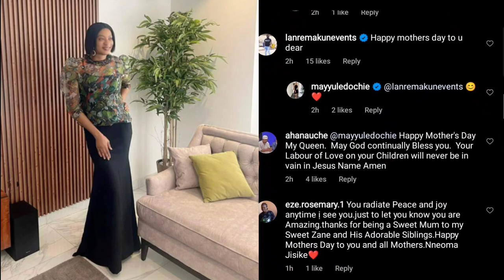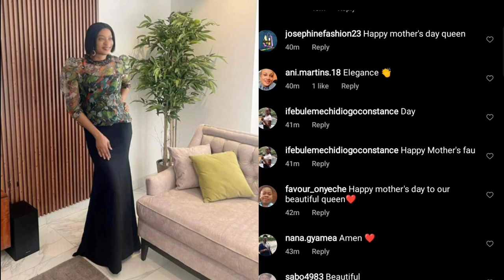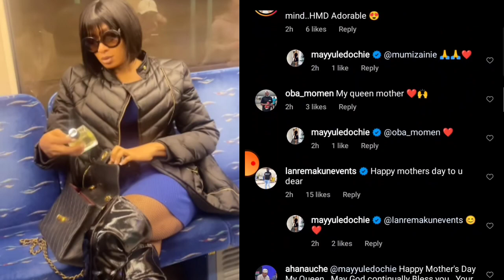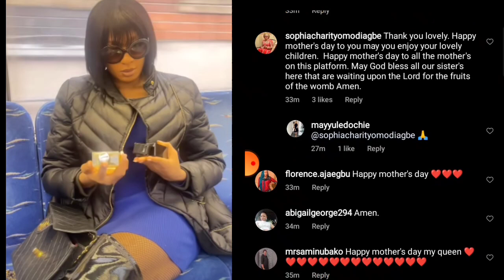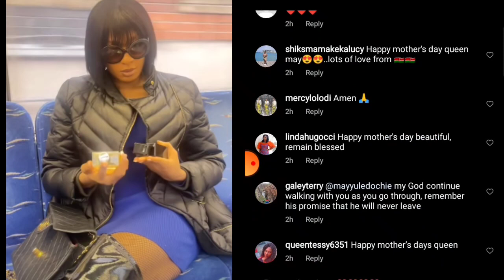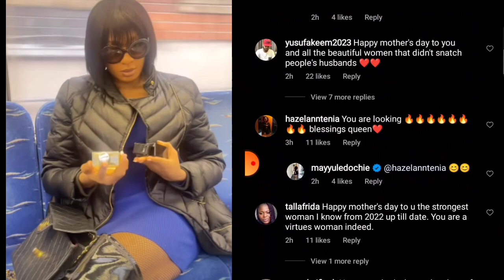🔥👉 YUL EDOCHIE in tears as MAY EDOCHIE finally replied his RECENT POST and JUDY AUSTIN❌👈was seen SÅD